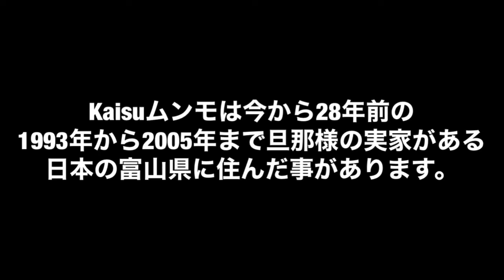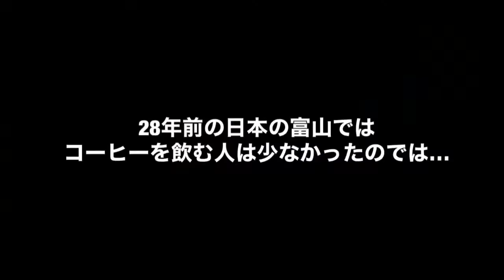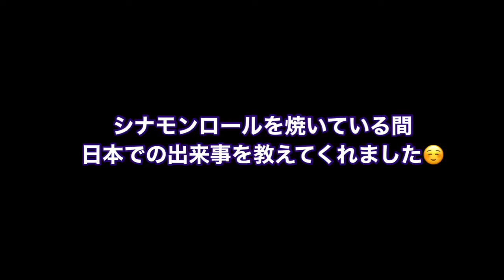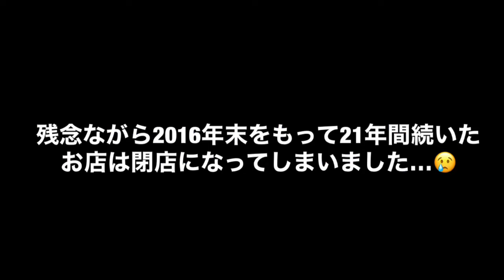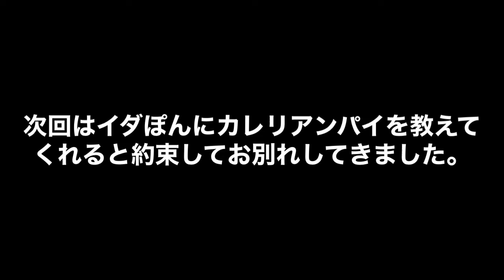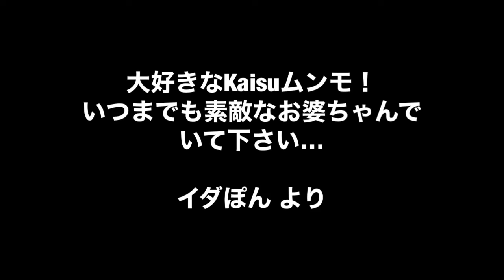★フィンランド★ Kaisuお婆ちゃんの日本での生活体験談を沢山聞きました♪ (Kaisu Grandma's Japanese life experience story!)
フィンランド人のカイスお婆ちゃん。
ご主人様は日本人で、1993年〜2005年までご主人様の故郷である日本の富山県に住んでいました。

今回は、前回のシナモンロールを作っている間に聞いたカイスお婆ちゃんの日本での生活の体験談をビデオにしてみました。

フィンランドと日本の文化の違いや風土や環境の違い…

良い事も悪い事も全てポジティブに乗り越えて来たお婆ちゃん。
カイスお婆ちゃんは「日本人はとてもフレンドリー！」と何度も言っていました♪

前回の動画
★北欧★ スウェーデン人のお兄さんとフィンランド人のお婆ちゃんにシナモンロールの作り方を教えて貰いました♪ (I learned how to make cinnamon rolls♪)

フィンランドのヘルシンキ在住。
シングルマザーのママとイダちゃん。
天国にいるパパに見守られながら毎日2人でお笑い生活！！
日常生活やおもちゃ、観光名所やお買物名所などの現地の情報を幅広く、大人も子供も楽しめる動画をイダちゃんとママとで奮闘しながら楽しく撮影しています。

We live in Helsinki, Finland.
This video is made by a single mother and Ida.
Ida lives happily every day while being watched over by her dad in heaven!
We deliver a variety of local information such as daily life, toys, sightseeing and shopping.